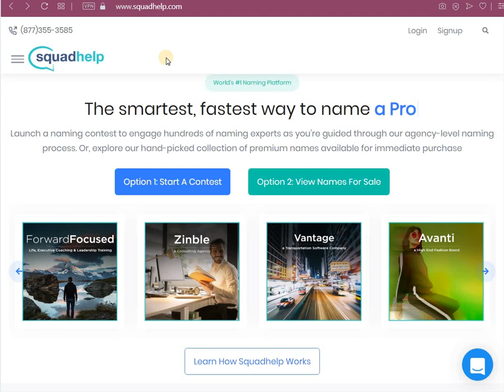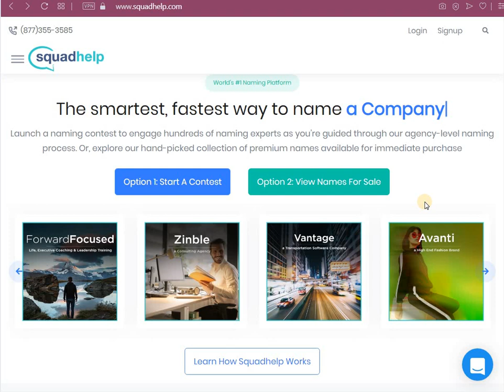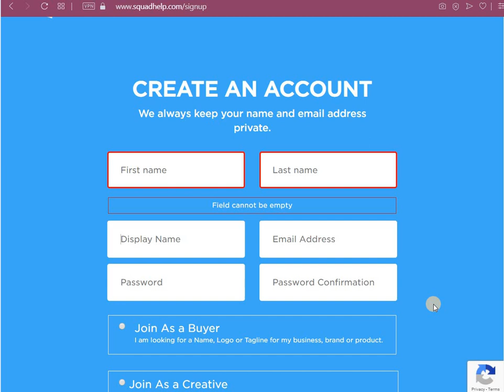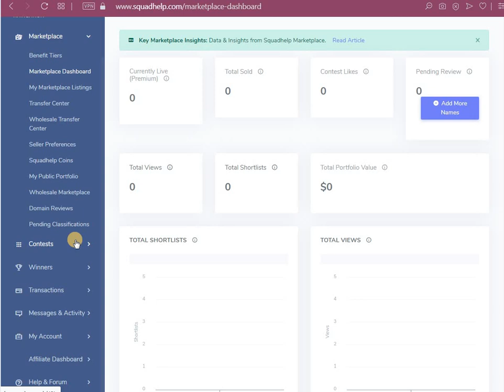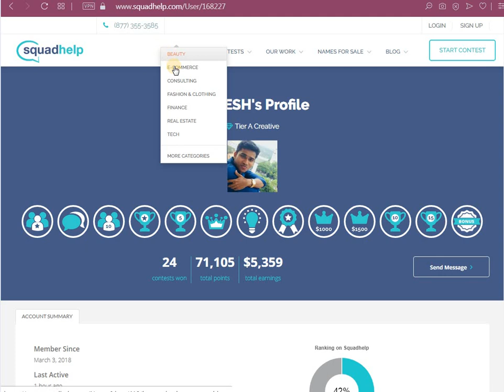Name செலக்ட் பண்ணா மட்டும் போதும்; மாதம் Rs.10,000 வரை சம்பாதிக்கலாம்!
Make Money Without Investment|Tamil Online Jobs Tutorial 2020|work from home without investment 2020